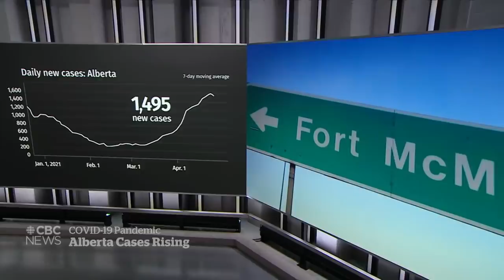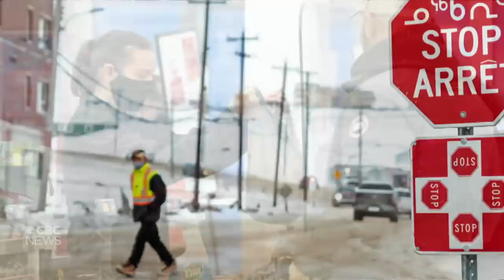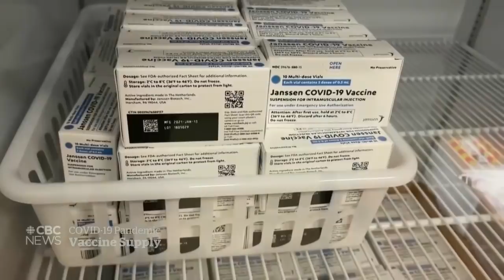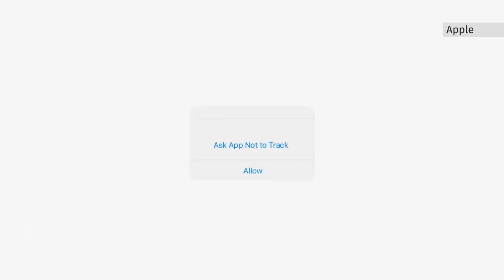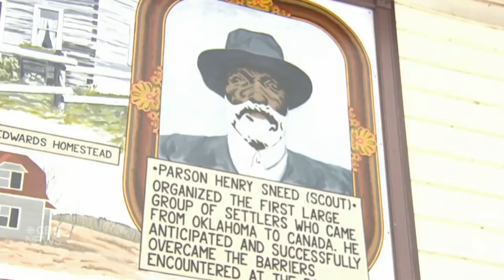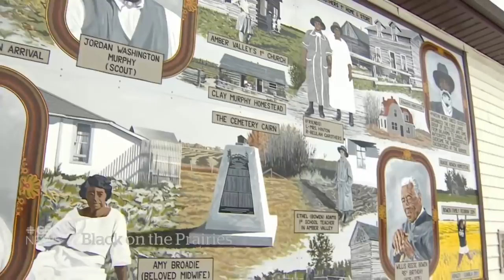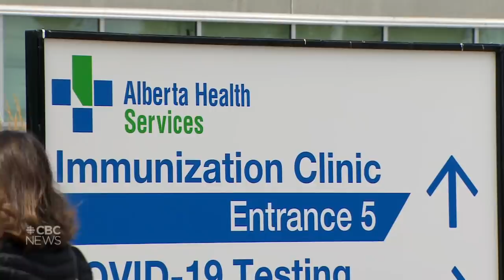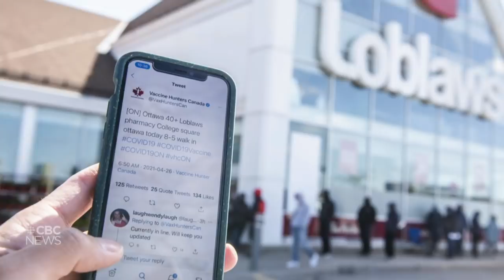CBC News: The National | 13-year-old dies with COVID-19 | April 26, 2021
Mourning a 13-year-old girl as COVID-19 pushes ICUs to the brink from Fort McMurray, Alta. to Ontario, where the military is sending help. Plus, what you need to know about today’s iPhone update and your privacy.

00:00 The National for April 26, 2021
01:13 13-year-old dies with COVID-19
04:55 B.C. confirms death of baby from COVID-19
05:23 Fort McMurray ICU full as COVID-19 cases rise
08:10 Manitoba imposes new COVID-19 restrictions
08:46 Rising COVID-19 cases in Nova Scotia
11:05 B117 variant confirmed in Iqaluit
11:43 Canada's COVID-19 vaccine rollout
12:03 Deaths, hospitalizations among seniors down
14:24 Vaccine booking hurdles in Ontario
16:55 Vaccines for Alberta meat-packing employees
17:17 Johnson & Johnson vaccines to arrive
17:40 U.S. to export supple of AstraZeneca vaccine
17:57 India's COVID-19 catastrophe
21:16 First supermoon of 2021
21:39 Apple app-tracking transparency update
24:22 COVID-19 hard-hit communities
32:55 Black on the Prairies
38:03 What life looks like after COV
40:32 Canada's tourism sector remains optimistic
43:09 The Moment